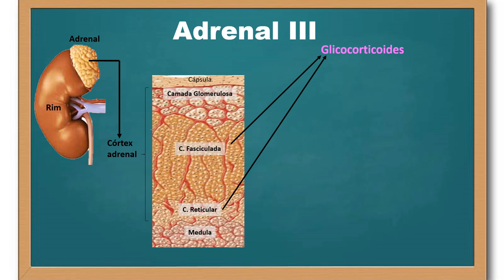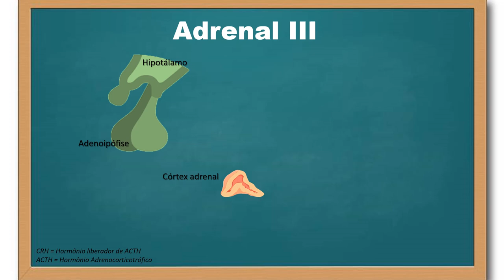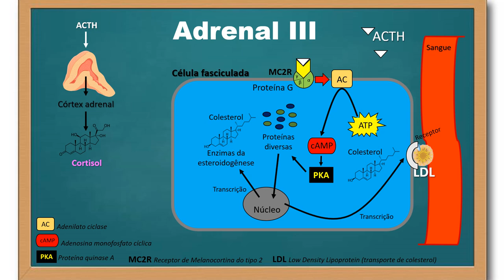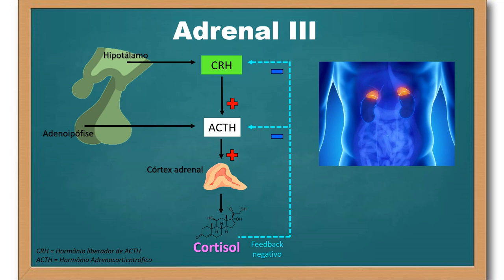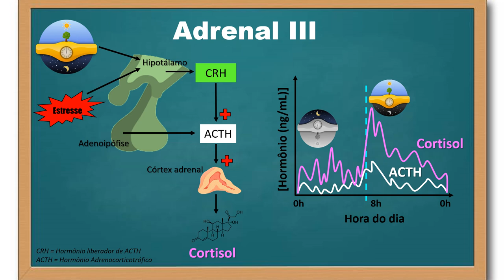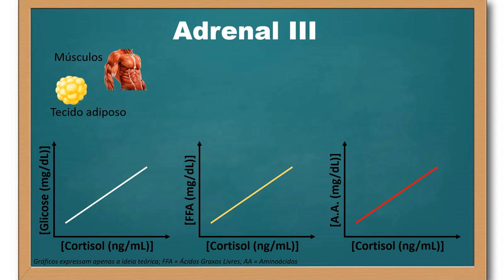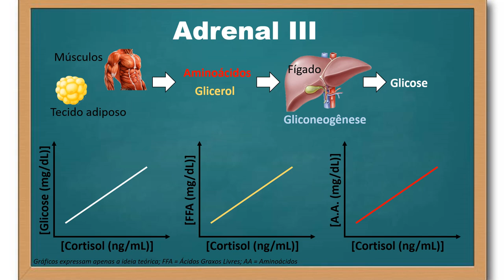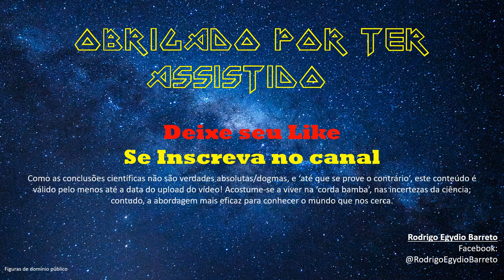Adrenal - parte 3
Neste vídeo abordo os glicocorticoides, produzidos pelas células fasciculadas (e reticulares) do córtex adrenal, podendo ser majoritariamente o cortisol ou a corticosterona dependendo do animal considerado (em humanos o glicocorticoide típico é o cortisol). Nessa linha, explico os principais estímulos que induzem sua síntese e secreção (Secreção pulsátil de CRH e ACTH, bem como o estresse). Além disso, foi abordado os efeitos metabólicos do cortisol em relação à glicose, proteínas e lipídeos.